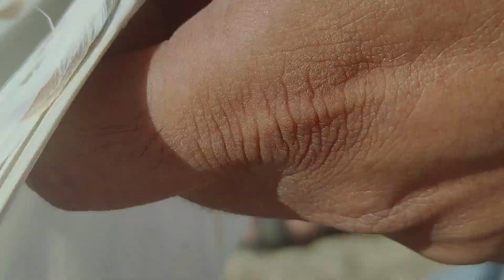কবুতরের সারা শরীরে পোঁকা, তাই সঠিক ব্যবস্থা নিচ্ছি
কবুতরের সারা শরীরে পোঁকা, তাই সঠিক ব্যবস্থা নিচ্ছি ওদের জন্য। সকলে ভিডিওটি মনোযোগ দিয়ে দেখুন। আসা করছি আপনাদের খুব ভালো লাগবে ভিডিওটি দেখে।